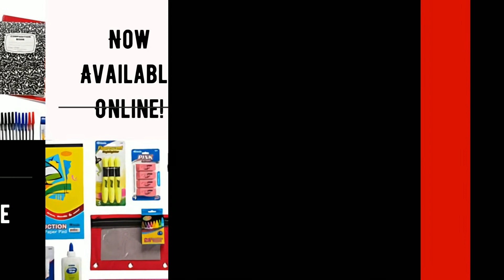20-pc School Supplies Kits